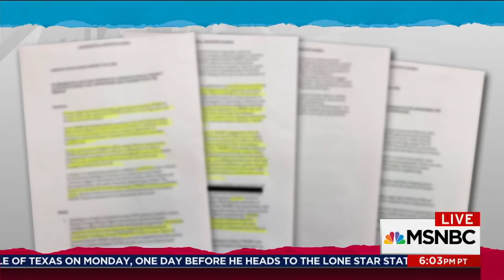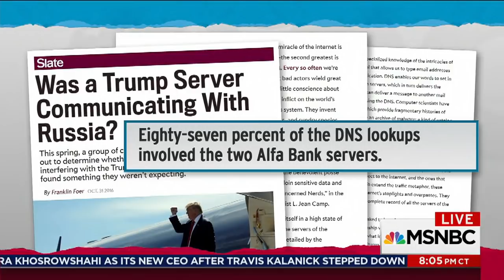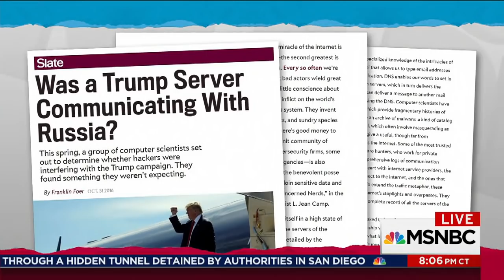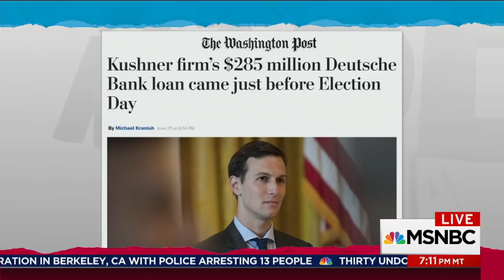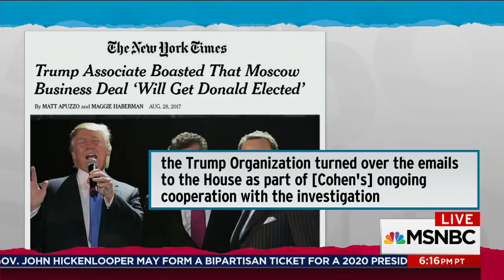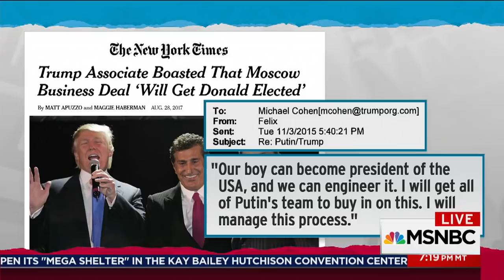Donald Trump Sought Moscow Business Deal While Campaigning For President | Rachel Maddow | MSNBC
Rachel Maddow reports on the myriad ties between Donald Trump and Russia that have come to light in contradiction of Trump denials, with the latest being the pursuit of a real estate deal backed by a state-run Russian bank while Trump was campaigning for president.